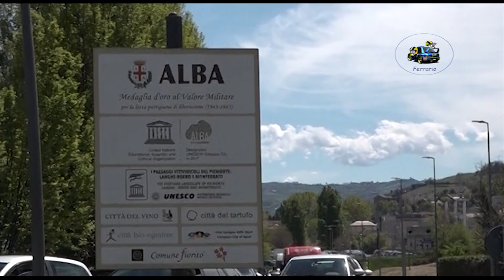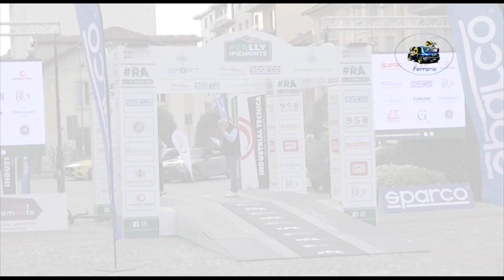17° RA Rally Regione Piemonte 2023 CLIP PORELLO-PORELLO by Ferrario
I migliori passaggi esterni dell'equipaggio PORELLO-PORELLO su Peugeot 208 R2B durante il 17° RA Rally Regione Piemonte 2023.